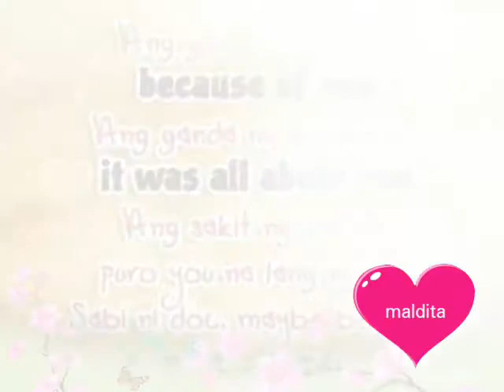Choi hung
Hallowin party